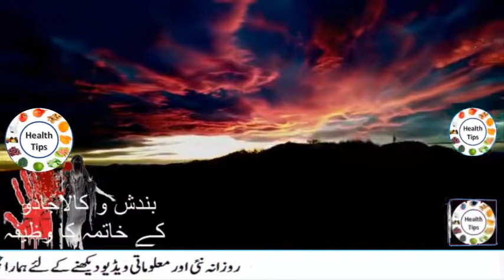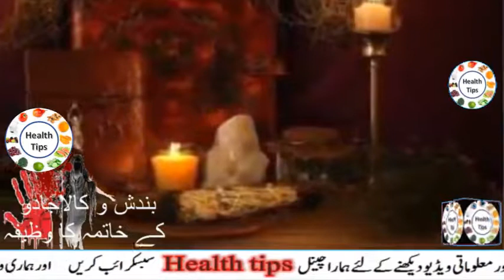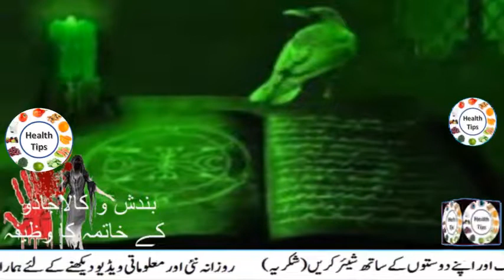رشتے کی بندش|کاروبار کی بندش|شادی کاروبار وغیرہ میں بندش|بندش کا توڑ|bandash |bandash ka wazifa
شادی کاروبار وغیرہ میں بندش,رشتے کی بندش,کاروبار کی بندش,بندش کا توڑ,bandash ka tor,bandash ka wazifa,
  Google.com